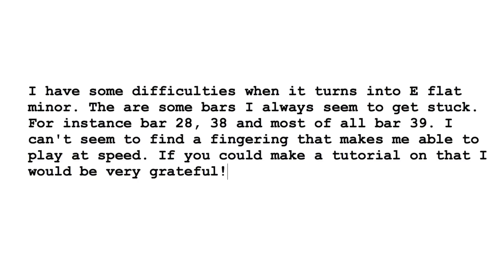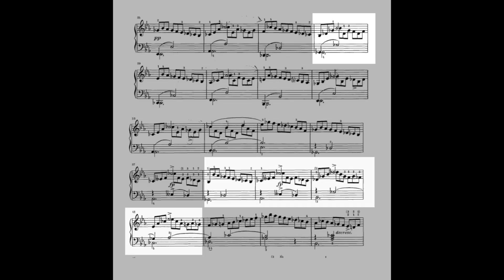Viewer Q&A Piano Tutorial - Schubert Impromptu Op.90 No.2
This short viewer Q&A Schubert's Impromptu Op.90 No.2 is for Simmme.  Simmme asks about fingering in bars 28 and 38 & 39 of the E flat minor section.  My complete recording of Impromptu Op.90 No.2 in overhead keyboard view

Video commentary as text for online translation s request:

Simmme writes "I have some difficulties when it turns into E flat minor. The are some bars I always seem to get stuck. For instance bar 28, 38 and most of all bar 39. I can't seem to find a fingering that makes me able to play at speed. If you could make a tutorial on that I would be very grateful!".

Simmme, these bars are not straight forward and unlike the rest of the impromptu does not have one  comfortable fingering that suits all hand sizes.  To hold the top minim and connect the scale smoothly is not easy in the bars you ask about.

I'm not sure which edition of the Schubert Impromptus you are using but I can recommend the Walter Gieseking edition which you download free from the IMSLP Public Domain Music Library linked in the video info.

As you know Walter Gieseking was a great pianist, you can hear many of his archive recordings on YouTube and his edition of the Impromptus has his own fingering suggestions.  I've added a link to Gieseking playing Impromptu Op.90 No.2 in the video info. as well.

I'll add to Gieseking's fingering several others, the last is for hands that reach no more than an octave and depends on judicious pedaling.  Try them out and see which suits you best.  Now  I'll run through this E flat minor section first harmonically, then at tempo then slowly.